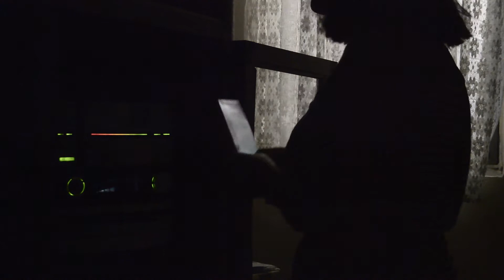Autoretrato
Ejercicio de cine. Autoretrato